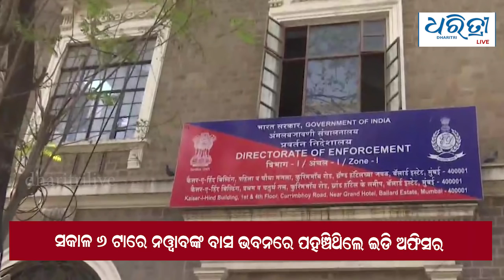Bulletin 23rd February | ଆଜିର ମୁଖ୍ୟ ଖବର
ଆଜିର ମୁଖ୍ୟ ଖବର: ବୁଧବାର, ୨୩ ଫେବୃୟାରୀ ୨୦୨୨